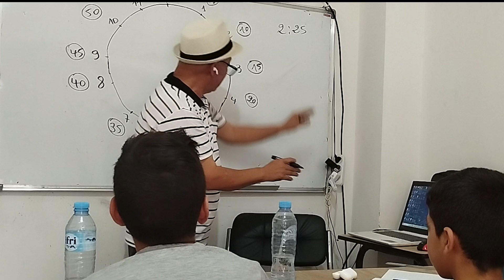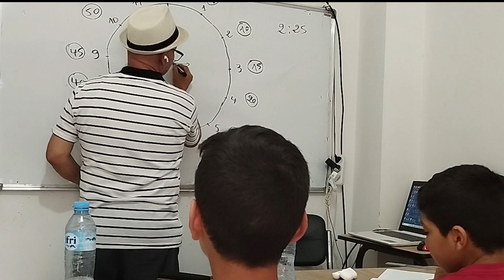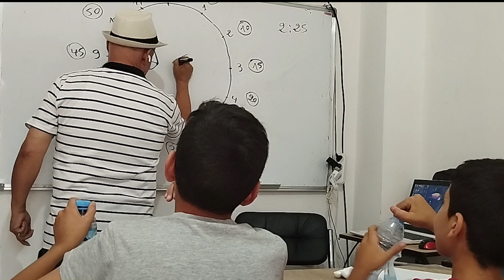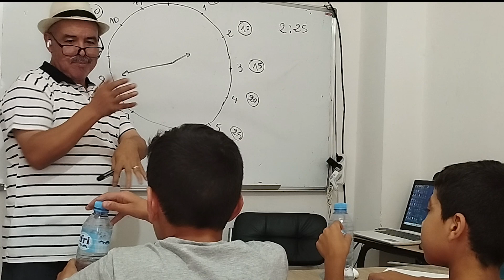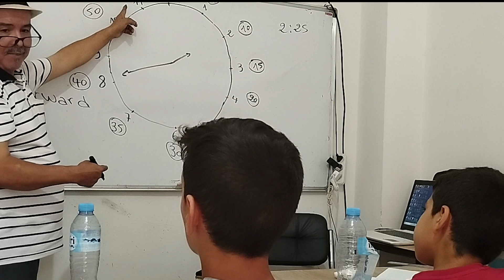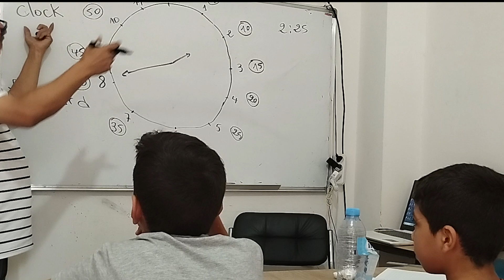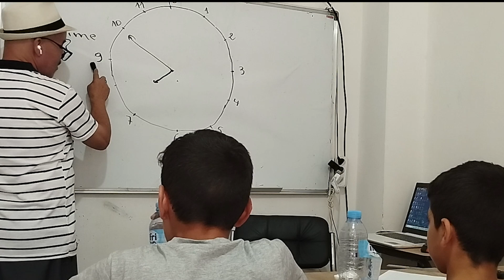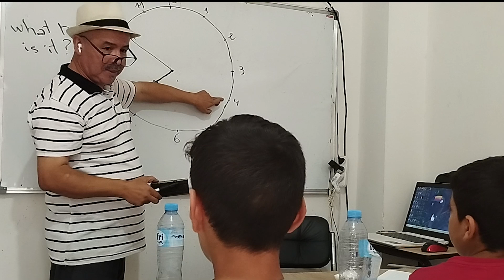MisterHAMAL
English Fun & Simple